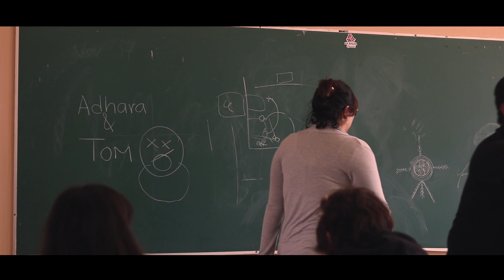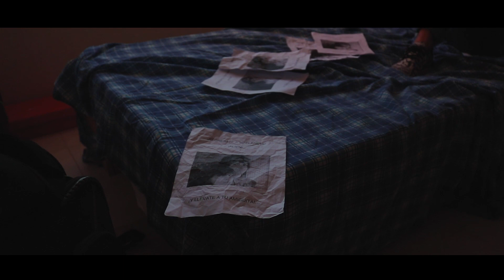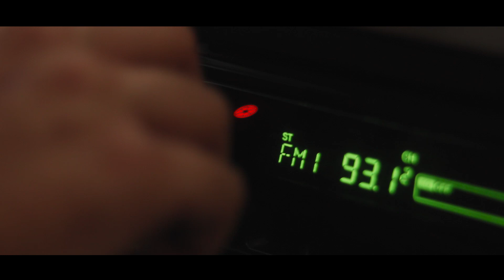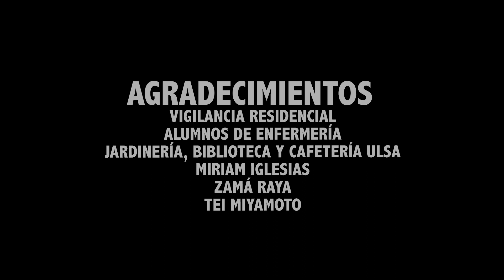TOM - Cortometraje 2016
Ella se acaba de mudar a otro lugar, él a otro planeta. ¿Chico conoce chica? No, en este caso chica conoce alien. ¿Que podría salir mal?